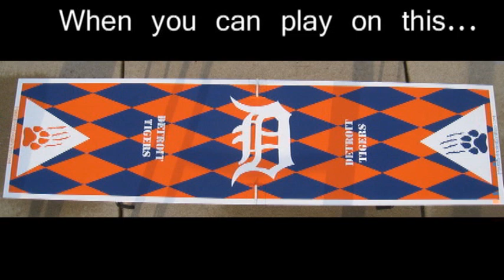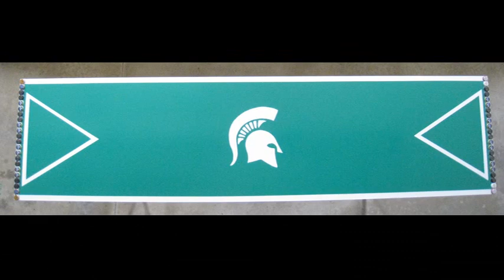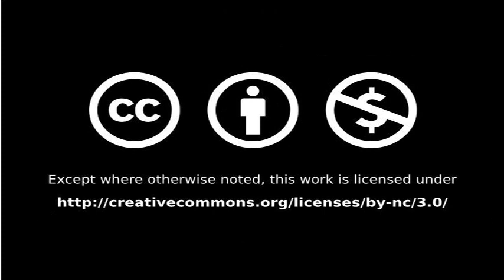Mike's BP Tables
A look at Mike's BP, a customizable beer pong table business.